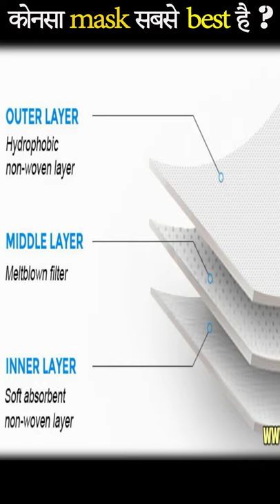कोनसा MASK सबसे ज्यादा SAFE है ? N95 or Cloth Mask ?